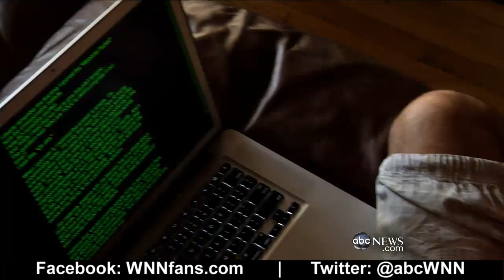Unreasonable Institute: The Real World for Brainiacs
Meet early stage entrepreneurs on the fast-track to making a change in the world.